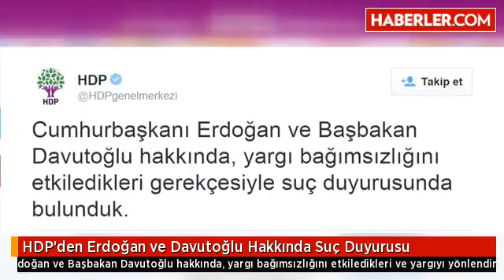HDP'den Erdoğan ve Davutoğlu Hakkında Suç Duyurusu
HDP, Cumhurbaşkanı Erdoğan ve Başbakan Davutoğlu hakkında, yargı bağımsızlığını etkiledikleri ve yargıyı yönlendirdikleri gerekçesiyle suç duyurusunda bulundu.